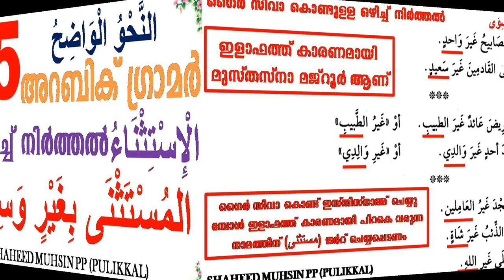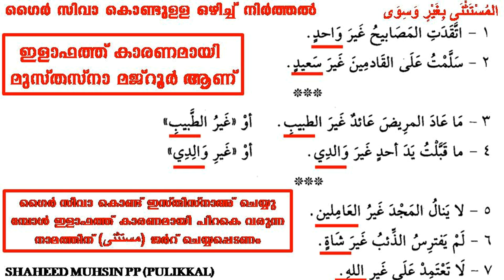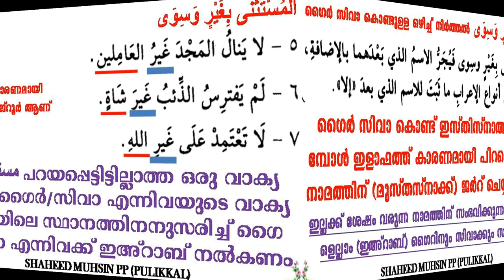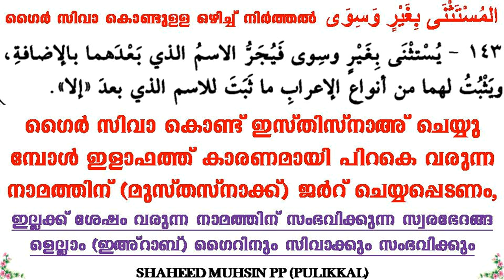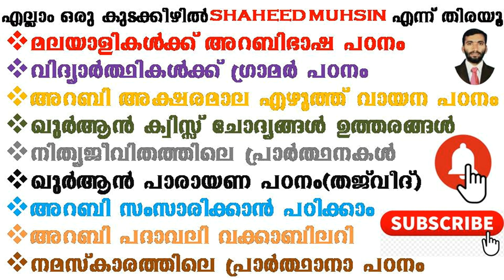ARABIC GRAMMAR 85 (المستثنى بغيروسوى) ഗെെർ സിവാ കൊണ്ടുള്ള ഒഴിച്ച് നിർത്തൽ അവതരണം ഷഹീദ് മുഹ്സിൻ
അറബി ഗ്രാമർ പടിപടിയായി പഠിക്കാം നമുക്ക് മലയാളത്തിൽ തന്നെ